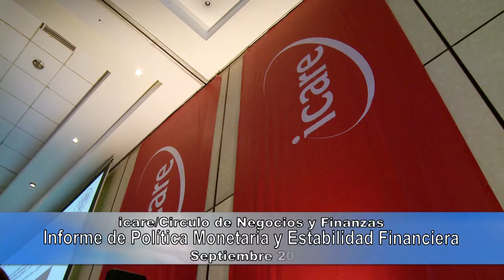IPOM DE GREGORIO 21-12-10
Extractos del Informe de Política Monetaria y de Estabilidad Financiera entregado por el Presidente del Banco Central de Chile en el encuentro organizado por el Círculo de Negocios y Finanzas de Icare el 21 de Diciembre 2010.